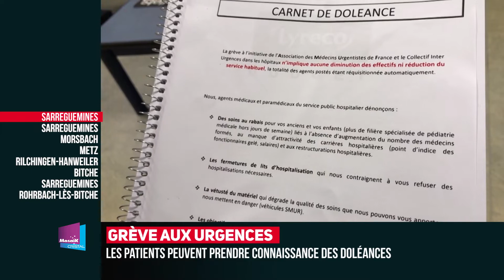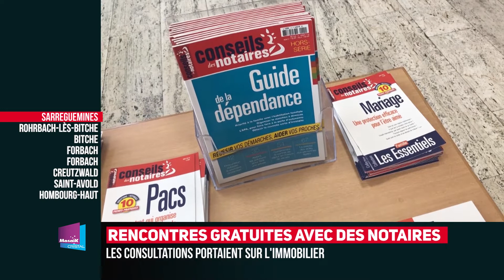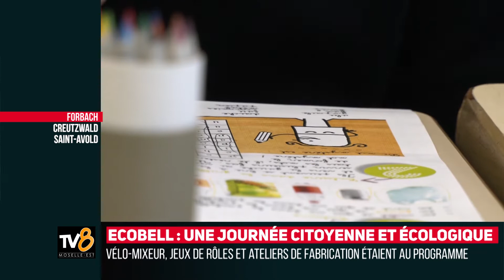Zap ME n°116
Une semaine sous le signes des manifestations : grève des urgences, mobilisation du personnel des EHPAD, gilets jaunes …. Retour sur ces événements.